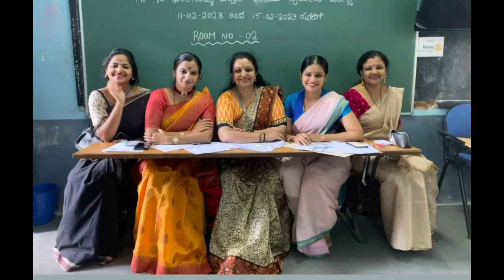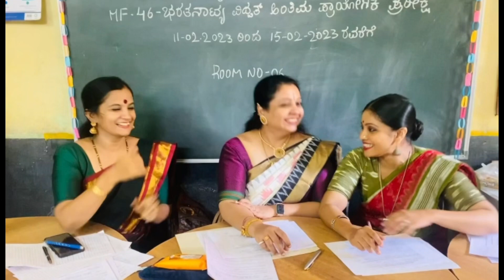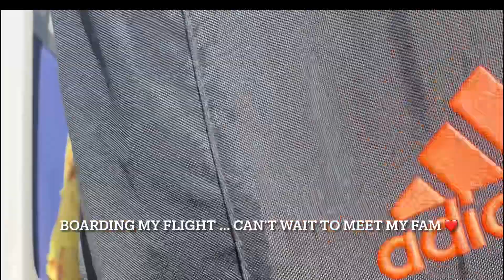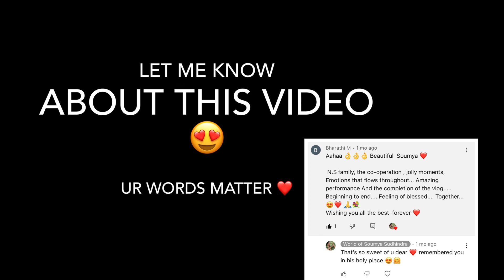bangalorediaries u will see her for the first time in my vlog😍 my bestie🧿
I had been to Bangalore as an examiner for the exams conducted by KSEEB . Some glimpse of the trip. Contents: me travelling from mangalore to Bangalore till I reach mangalore back😍 let me know how you like the video. Keep loving